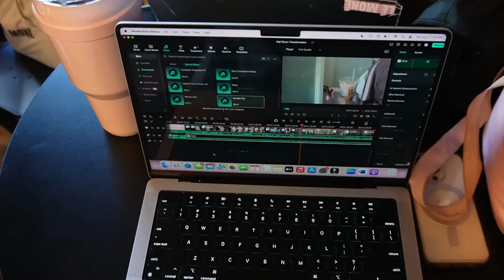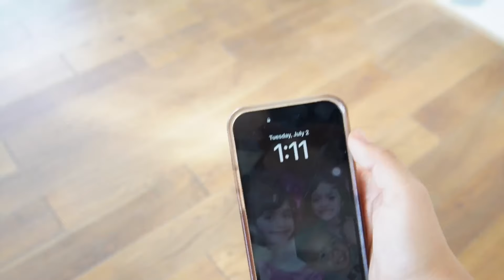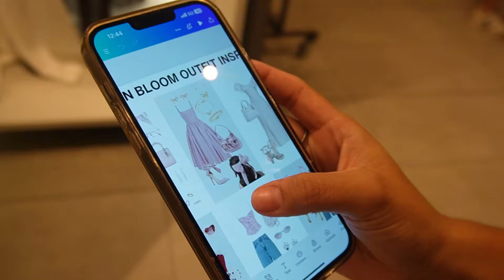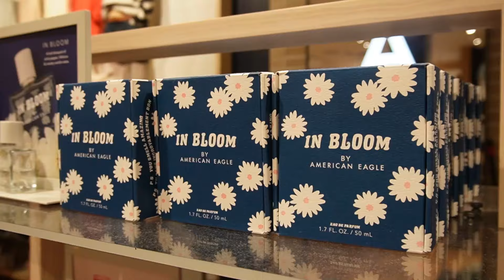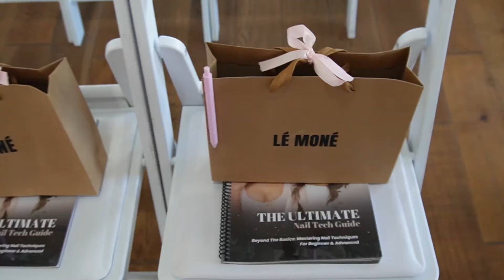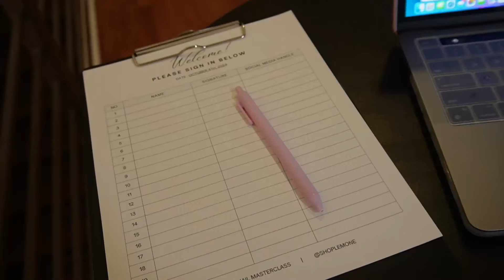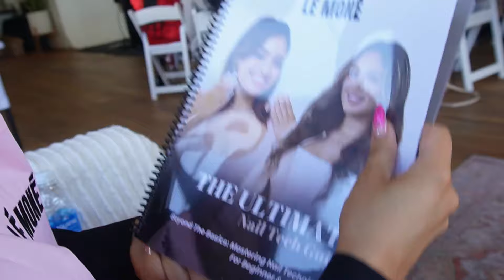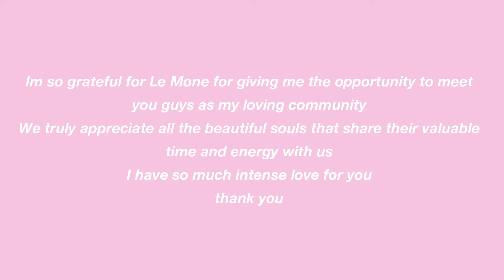Behind the Scenes: Love in Bloom Nail Event & Networking Magic!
✨ Nail Networking Magic at Love in Bloom! ✨
Hey beautiful souls! 🌸 Ready to see how months of dreaming, planning, and prepping came to life? In today’s video, I’m sharing our incredible journey to bring the Love in Bloom nail networking event with Le Mone and Naildbyjuli to life! 💅🏼 This event was all about creating meaningful connections, manifesting our dream lives, and inspiring each other to reach our fullest potential. 🌷💖

Watch as we take you behind the scenes with Maha, the owner of Le Mone, as we scout the perfect event space and shop with Juli to find the cutest outfits for the big day. From crafting beautiful bouquets to setting up a magical space, I’m thrilled to show you every step of this amazing process! ✨💐

Day 1 was a transformative Master Class where I was honored to guide over 40 passionate learners on their nail journey. I'm so grateful to have been a part of their path to success! 🌸 The main event was a blast, filled with girly vibes, charm-making, and even a refreshing snack break. 🍓✨

Join us as we manifest our dreams, support one another, and uplift our nail community! 🌸 Don’t miss out on all the inspiration, beauty, and sisterhood in this video. Click play and let’s bloom together! 🌷💖

Thank you for being here on this journey with me. 💖

FAQ🎀
age: 21
loaction: Gilbert, Arizona
camera: SONY EZ-10
editing software: Wondershare filmora